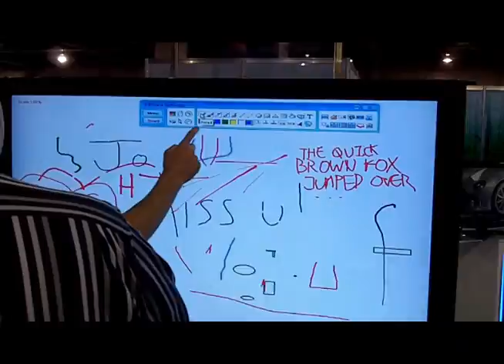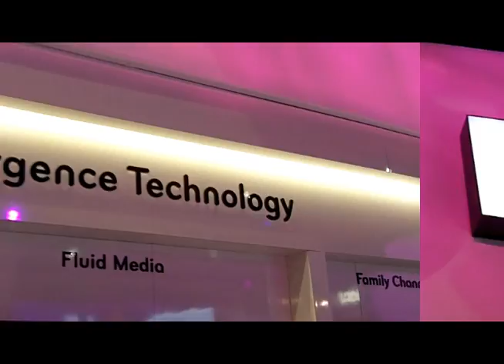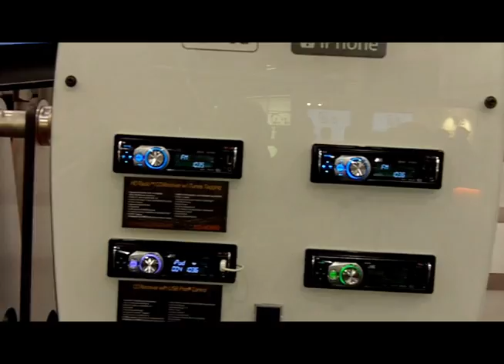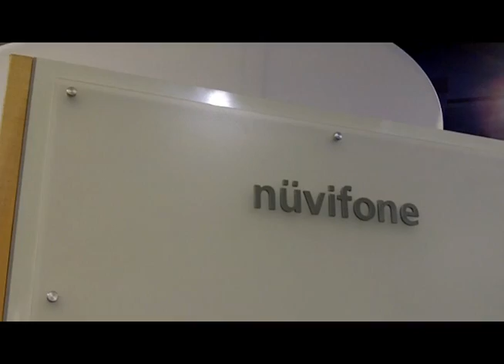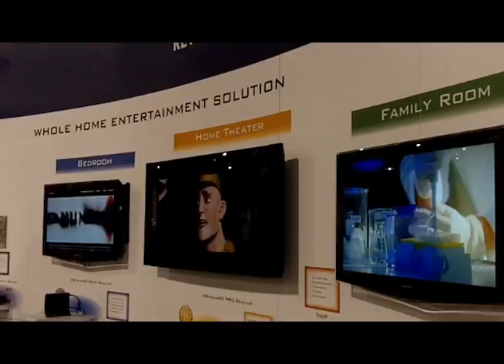CES 2010 - Complete Overview!!!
Yup.  CES.  2010.  Complete. :P